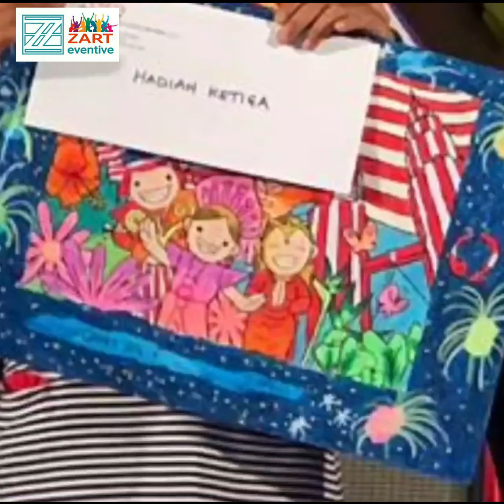Selamat hari Kebangsaan 2020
Malaysia Prihatin